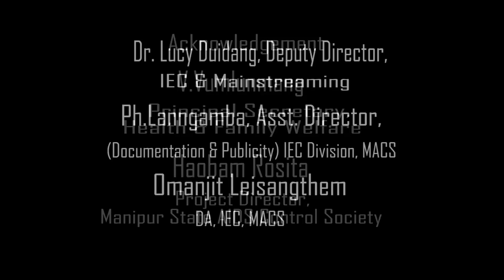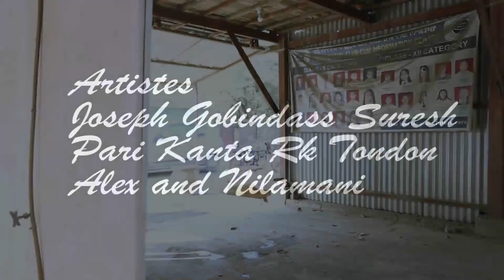Nokphade 18 (episode 2)